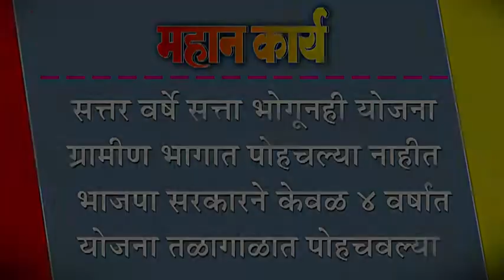सत्तर वर्षे सत्ता भोगूनही योजना ग्रामीण भागात पोहचल्या नाहीत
सत्तर वर्षे सत्ता भोगूनही योजना ग्रामीण भागात पोहचल्या नाहीत : भाजपा सरकारने केवळ ४ वर्षात योजना तळागाळात पोहचवल्या